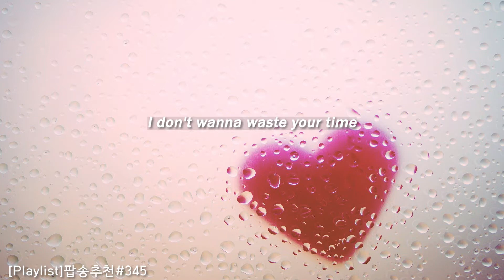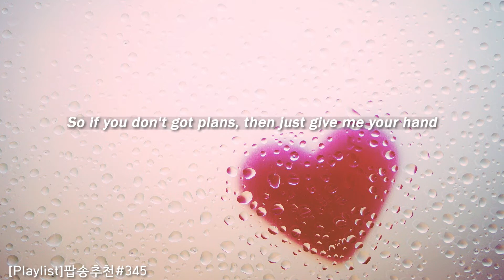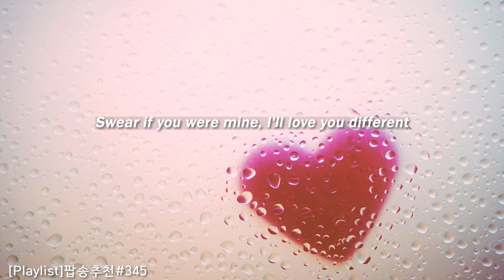[Playlist]팝송추천#345 🎶different - John K (lyrics)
💘이번엔 다른 사랑을 할거야

 🔊I've been here before but I've never been so sure
     Telling you if I was yours I'll love you different

 🎧Song : different
     Artist : John K